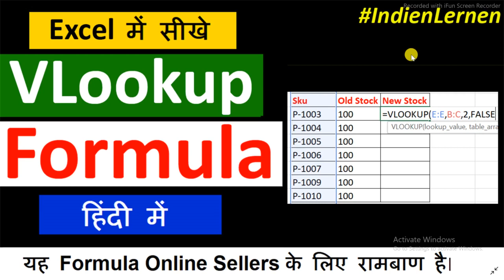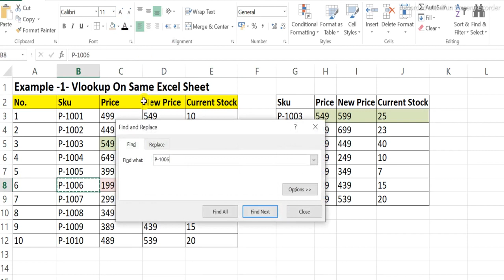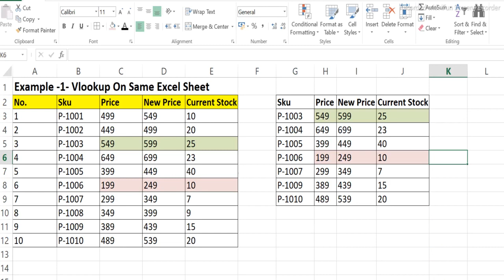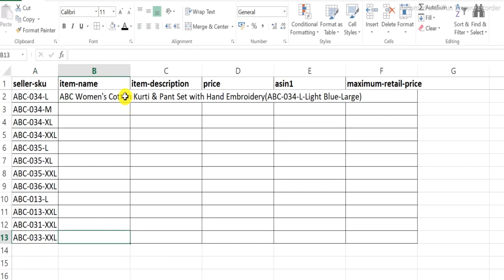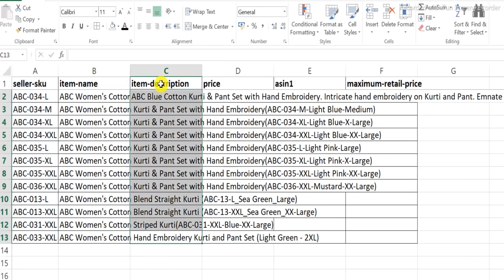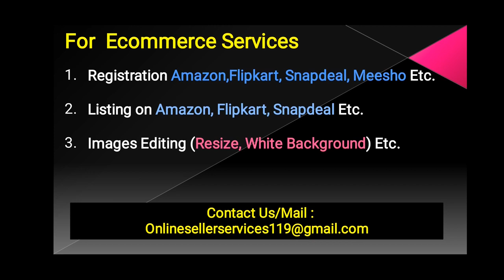How To use Vlookup Formula In Excel For Beginners | Learn Vlookup in Just 5 Min | Indien Lernen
@IndienLernen Do you want to learn how to use the Vlookup formula in Excel? In this video, I'll be showing you the basics of how to do a Vlookup with formulas. Vlookup is a formula that is used to find an item in a table based on the value appearing in the first column of the table. If you are new to Excel or just want to brush up on your skills, this video will show you how to use Vlookup in Excel for beginners.

1. Fulfillment By Amazon India

3. Amazon Seller India Videos